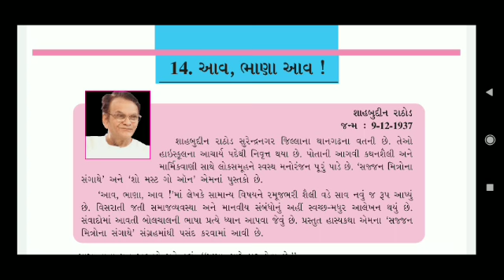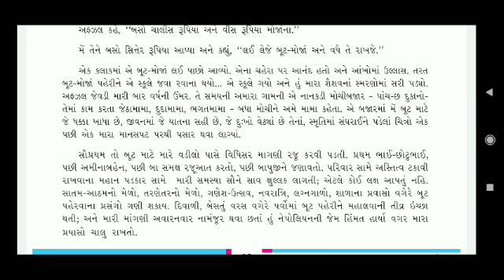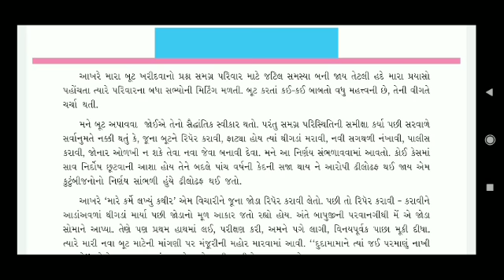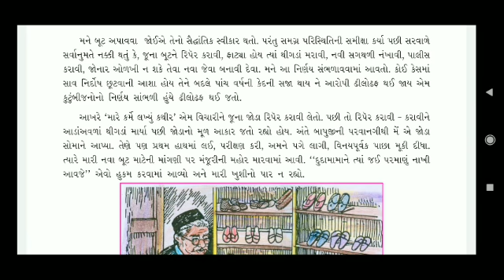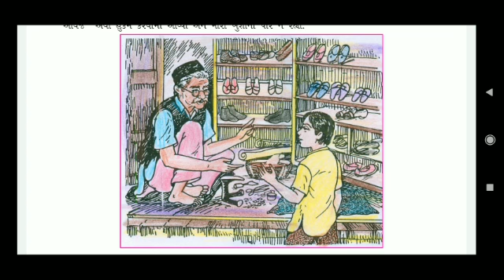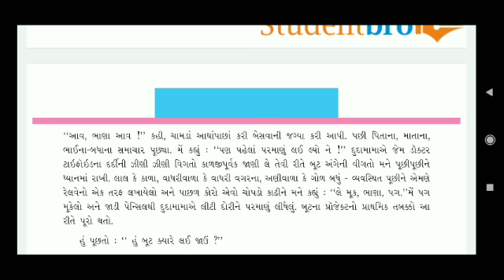ધોરણ-7, વિષય:ગુજરાતી, વિષયાંગ:14-આવ, ભાણા આવ!, ભાગ:1, વિષય શિક્ષિકા-રચના મેડમ.